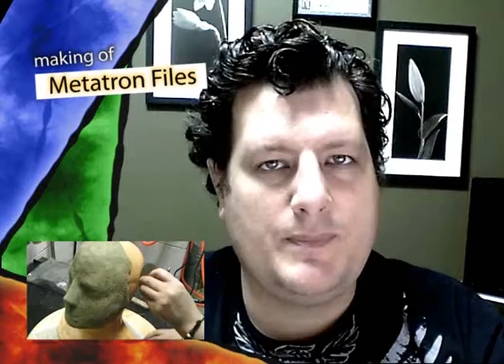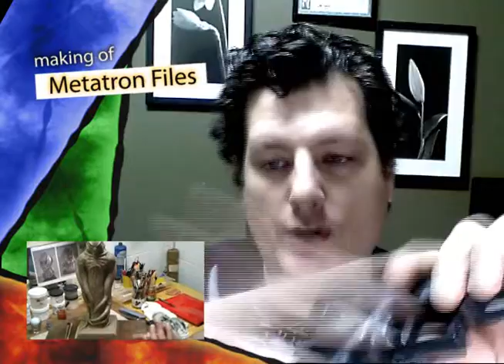Making Metatron - Episode 3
The director of The Metatron Files shares takes you along step by step through the production.

Tweet along with the Mutantville Players at Twitter!

Be our cyber-buddy on Facebook!

Find us over at MySpace.

Please rate our video!